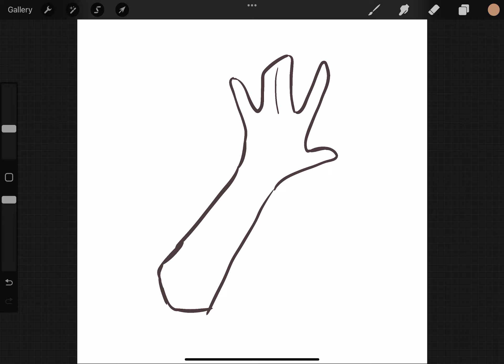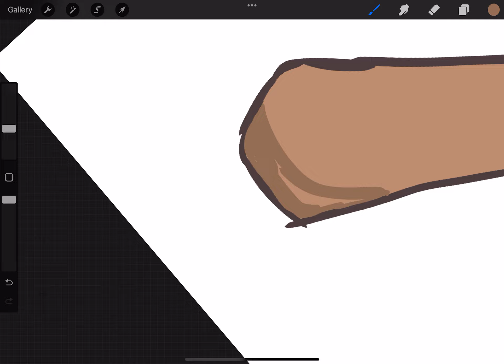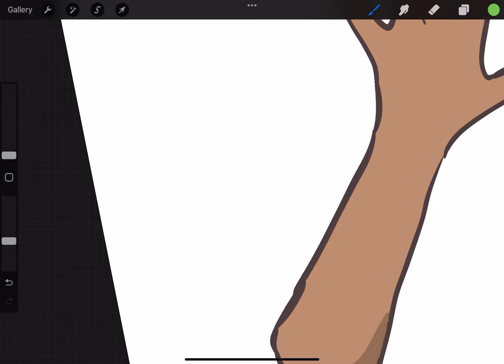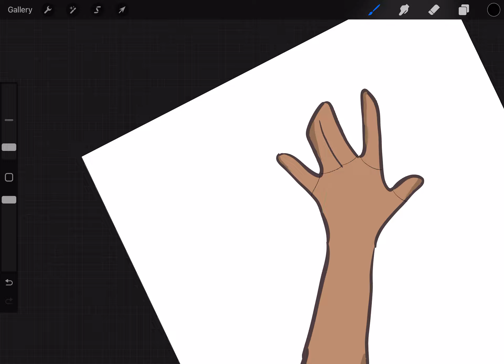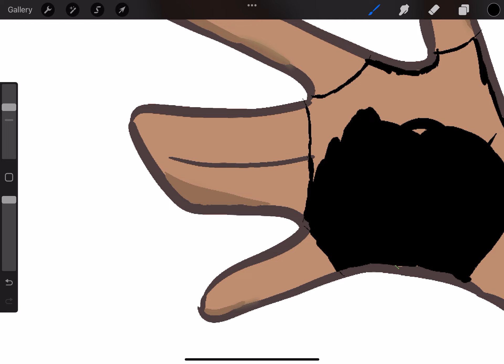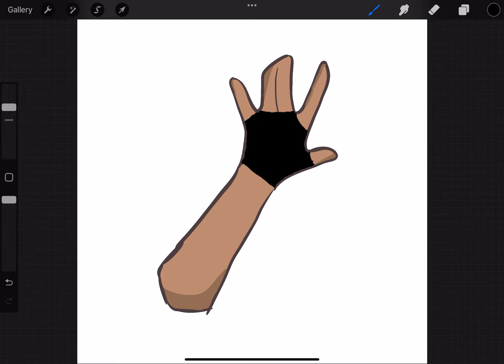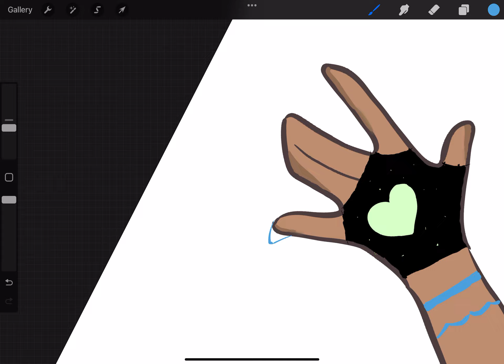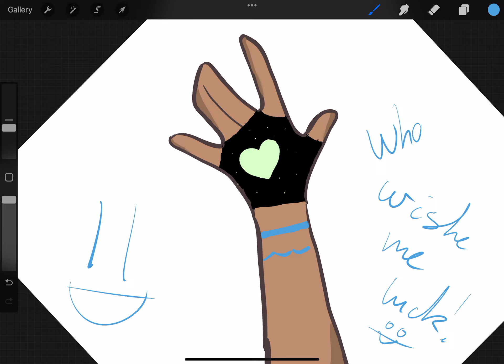U guys can see the colours but I can’t!